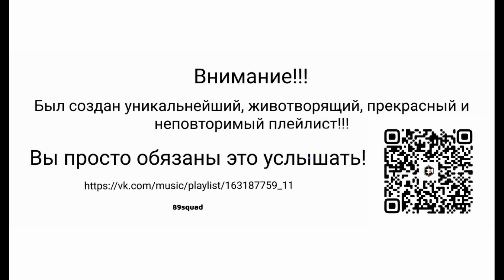zloi shaman - Домофон. Чича